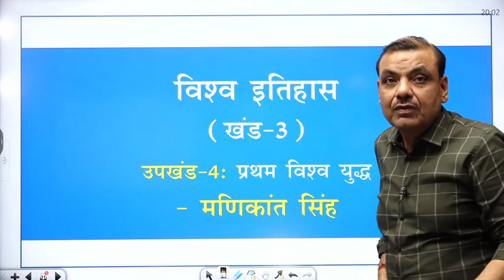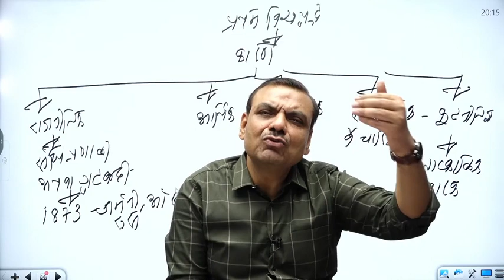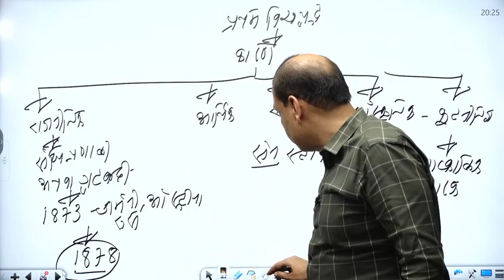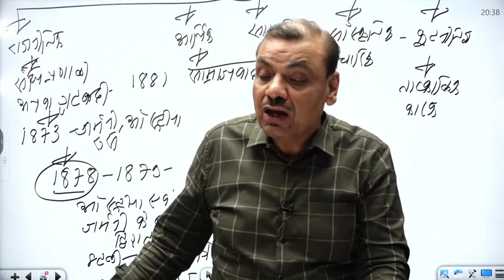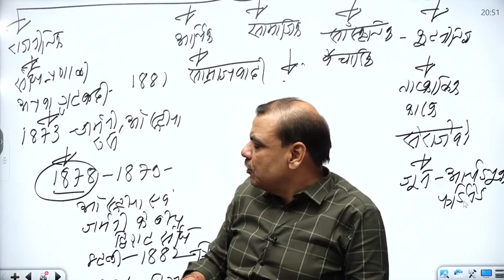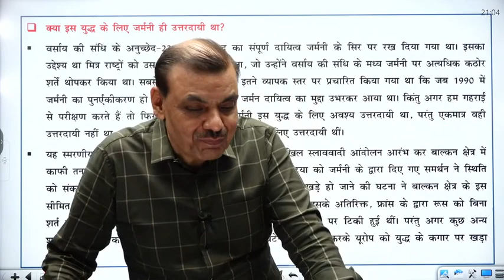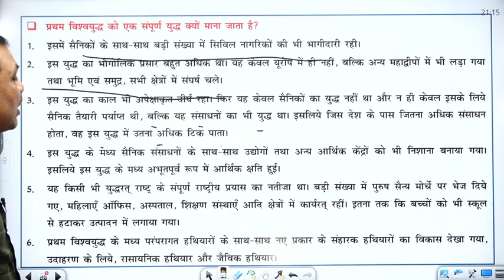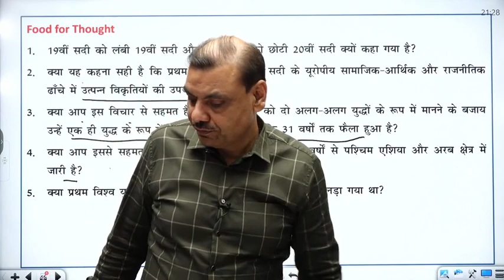world his L26